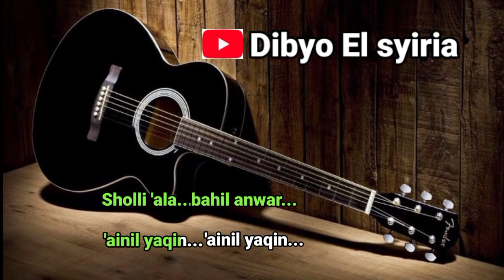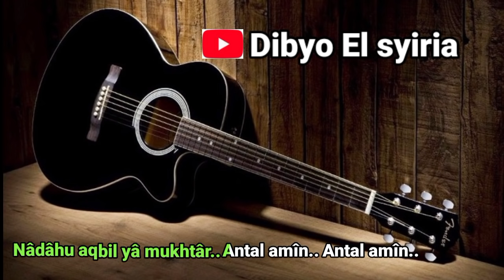ROBBI KHOLAQ | Santri Njoso | Karaoke Akustik | Nada Cowok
di video kali ini adalah karaoke sholawat ROBBI KHOLAQ | Santri Njoso | Karaoke Akustik | Nada Cowok  bagi yang suka karaoke sholawat versi akustik silahkan semoga bermanfaat terimakasih